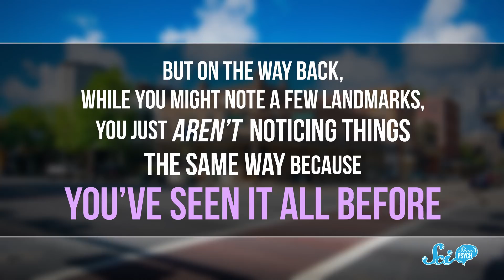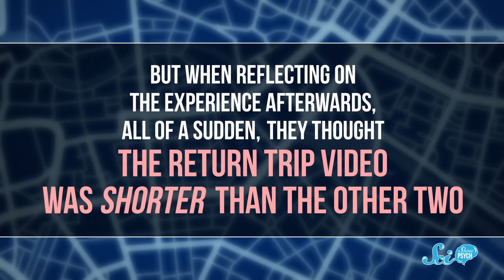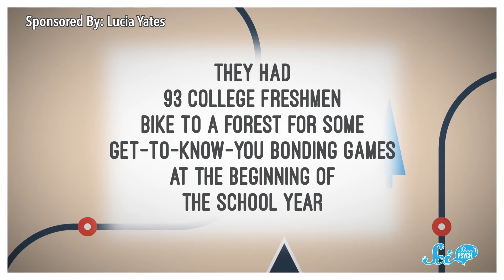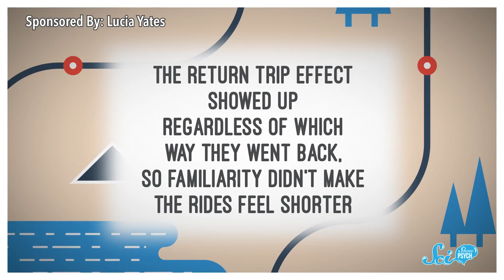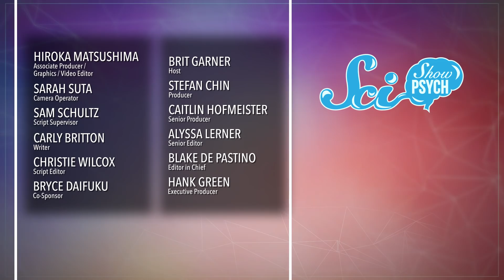Why the Way Back Feels Shorter (Even When it Isn't)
You might have felt that coming back from somewhere seems to take less time than getting there did. But why?

azarus G, Sam Lutfi, D.A. Noe, الخليفي سلطان, Piya Shedden, KatieMarie Magnone, Scott Satovsky Jr, Charles Southerland, Patrick D. Ashmore, charles george, Kevin Bealer, Chris Peters